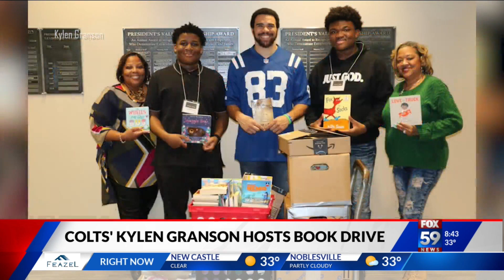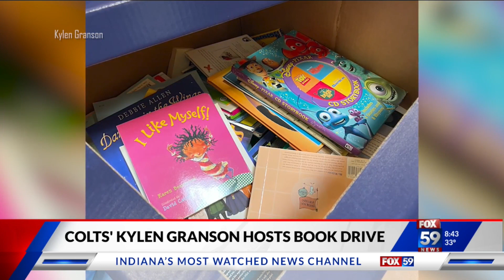Update on Colts' Kylen Granson's book drive for IPS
Colts tight end and Hoosier native Kylen Granson is working hard to collect more than 10,000 books to donate to Indianapolis Public Schools. He launched the four-week book drive in early March with the help of Kroger. Granson's non-profit "KG's Kids" was created to emphasize education, beginning with reading. Kylen stopped by the FOX59 studio to give an update on how many books he has collected so far.